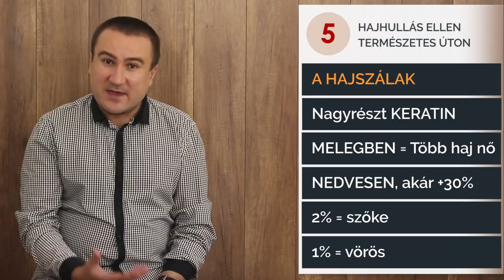Hajhullás ellen 5 lépésben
Melyik a 7 legfontosabb mikrotápanyag a hajszálak számára? Mit együnk és tegyünk, illetve mit ne együnk és ne tegyünk ahhoz, hogy a hajszálaink ne hulljanak ki és erőssek maradjanak? Melyek a hajhullás lelki okai férfiaknál és nőknél?